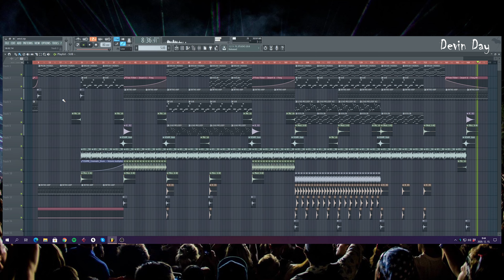🔥AVICII ORCHESTRAL FLP TEMPLATE🔥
DISCLAMER: - This track is not for commercial use!

It is for learning purposes and exploring a finished project!

You can use the sounds and elements of it!